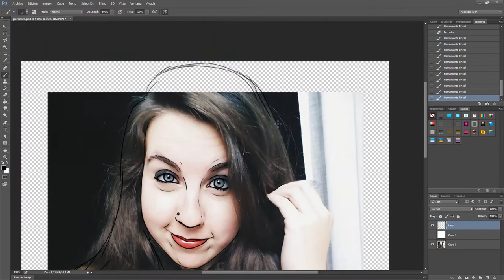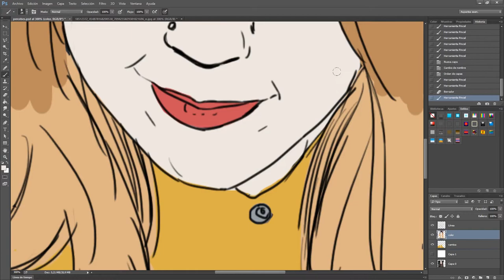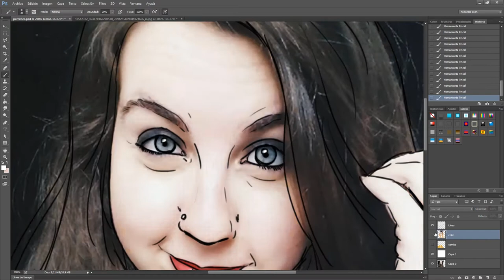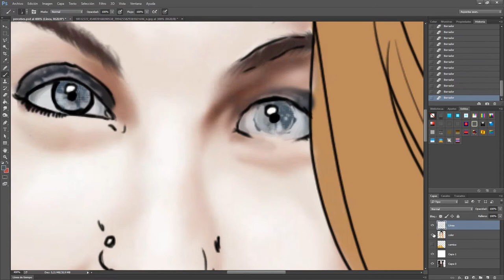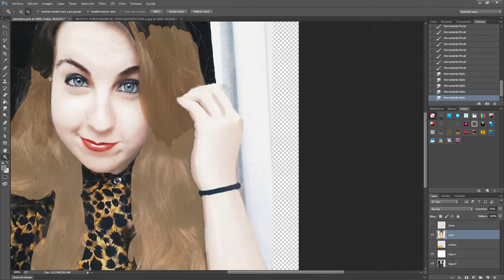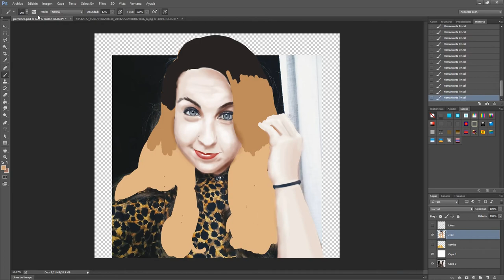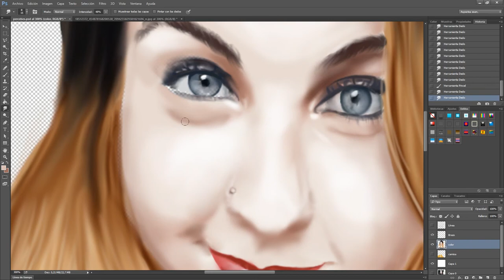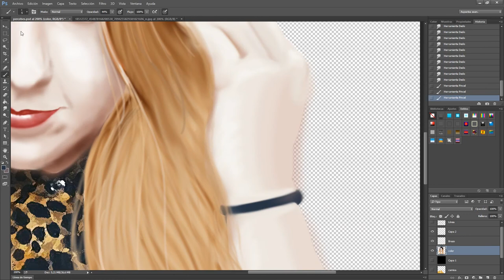SPEEDPAINT YOUTUBER #4 - Percebes y Grelos ◄► Fortunillo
¡Hola Fortunillos!

Hoy os traigo el Speedpaint de una youtuber más que válida. Carolina, más conocida como PERCEBES Y GRELOS. ¡Espero que os guste y a ti también Carolina :3!

MÚSICA
► Cover Instrumental de Lela (Dulce Pontes) por Alfonso Rodriguez Castelao
► Cover Instrumental de Mi Música es tu Voz (Naím Thomas y Juan Camus. El tonto de Alejandro Abad no) por Iker Estalayo

2017